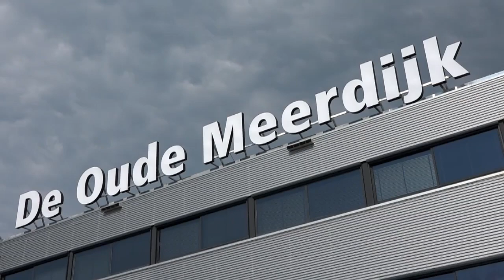D-day: de hele stad zingt FC Emmen naar eredivisie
Of het nou de brandweer of de bakker is. De school, de sportclub of het verzorgingshuis. FC Emmen is hét gesprek van de dag. Het kriebelt vandaag bij veel Emmenaren.